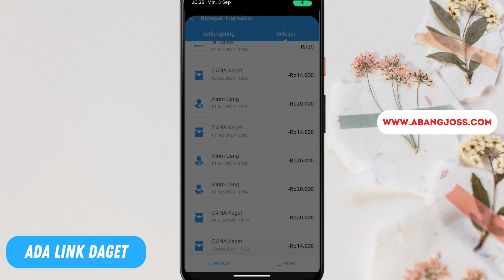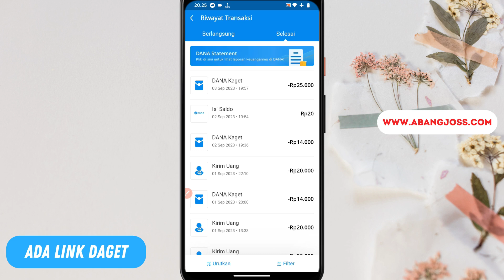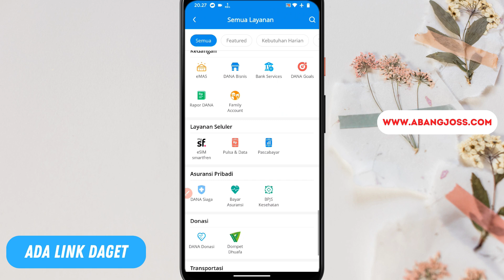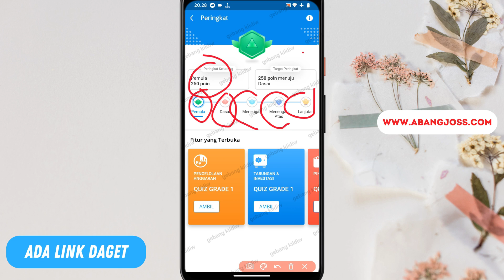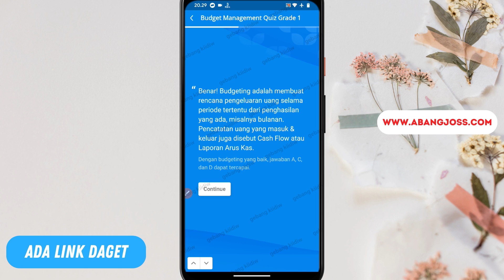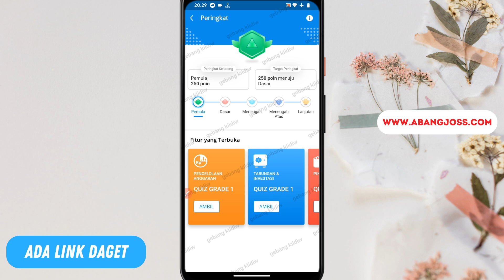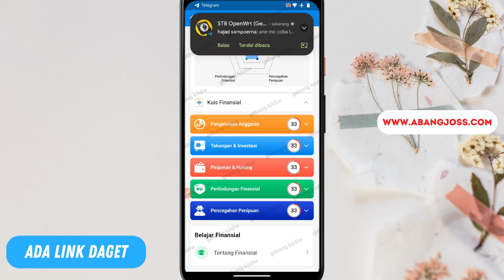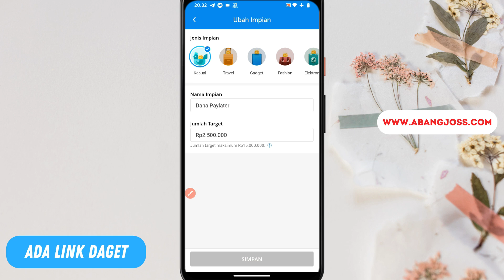Cara Aktifkan Dana Paylater Agar Bisa Pinjam Uang di Aplikasi Dana | Cara Memunculkan Dana Paylater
Cara Aktifkan Dana Paylater Supaya Bisa Pinjam Uang di Dana | Cara Memunculkan Dana Paylater

200 LIKE DALAM WAKTU 1 HARI = Rp100.000
500 LIKE DALAM WAKTU 1 HARI = Rp300.000
1000 LIKE DALAM WAKTU 1 HARI = Rp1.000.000